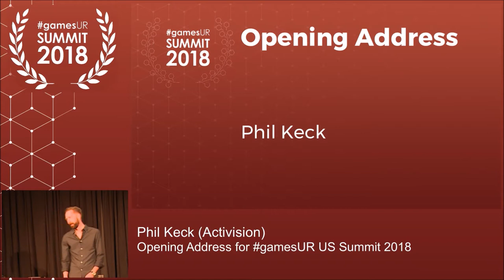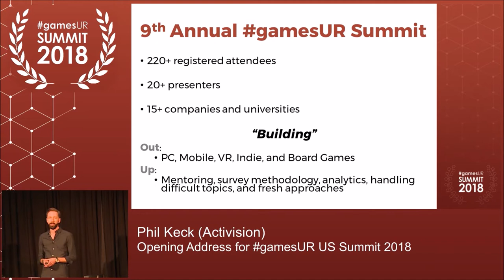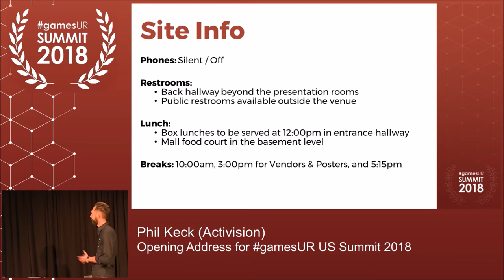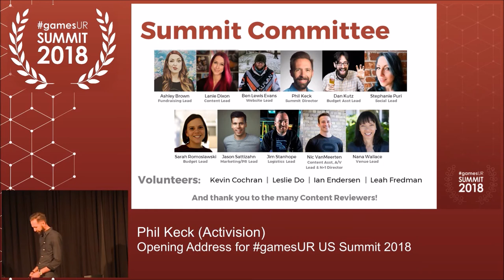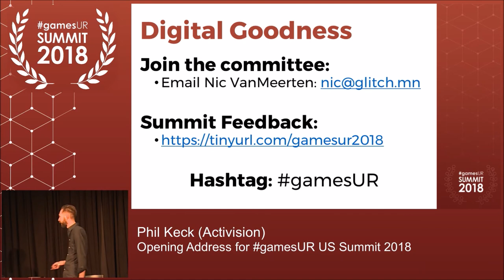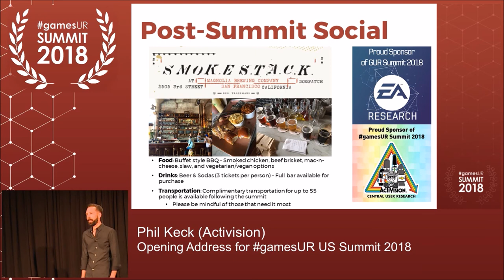Opening Address: GamesUR US Summit 2018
gamesUR US Summit 2018 Opening Address: Phil Keck (Activision)

Games User Research, gamesUR